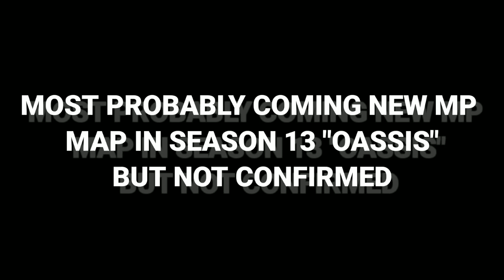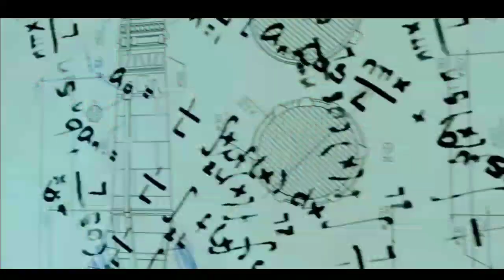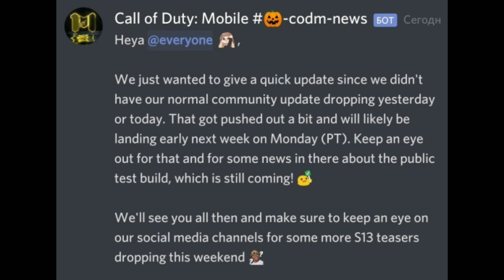Season 13 new leaks - public test server release date - season 13 theme - cod mobile new mp map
Season 13 new leaks - public test server release date - season 13 theme - cod mobile new mp

⏩This is For You ⬇

*COD I'D:- Samurai)Gaming
*CLAN NAME:- SamuraiCyber-)

(Note:- I need best players in my clan so anyone interested in my clan so please join us, clane members full soon) 😄